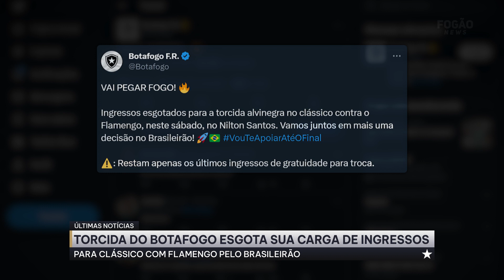⚠️BOTAFOGO ESGOTA INGRESSOS PARA ENFRENTAR O FLAMENGO NO NILTON SANTOS